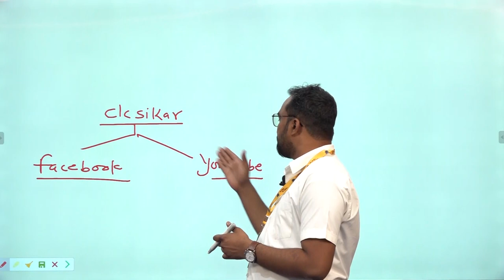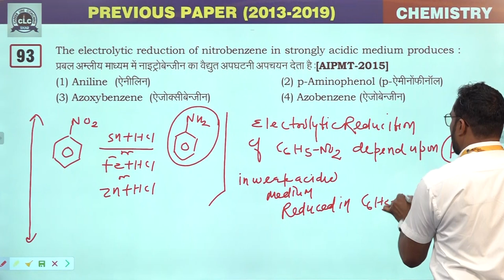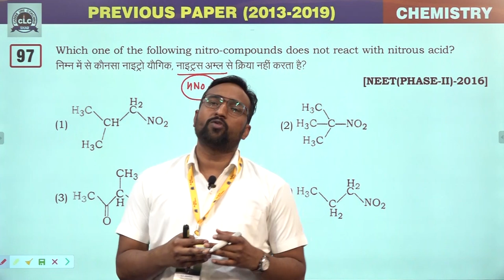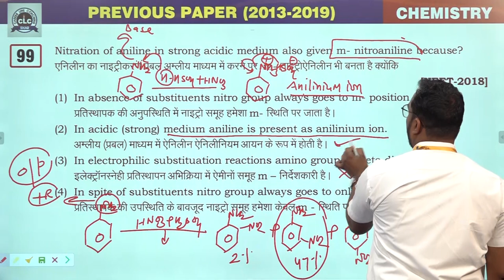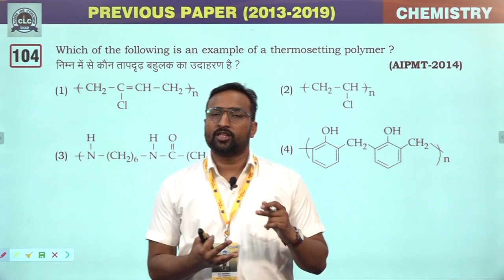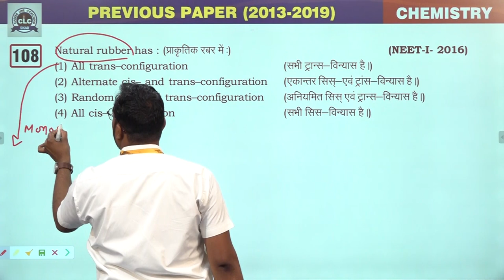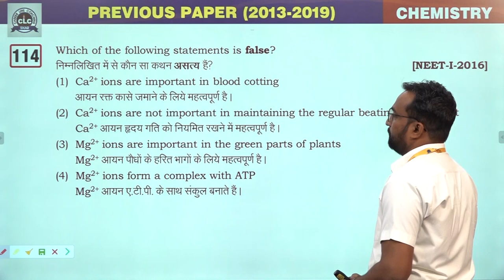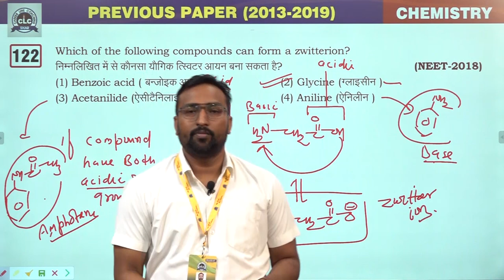5:- N-Containing Compound, Biomolecule [Previous Year's NEET (2013-2019) Organic CHEMISTRY Solution]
[Previous Year's NEET (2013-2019) Organic CHEMISTRY Solution]

05 :- N-CONTAINING COMPOUND, BIOMOLECULE, POLYMER,CHEMISTRY IN DAILY LIFE..